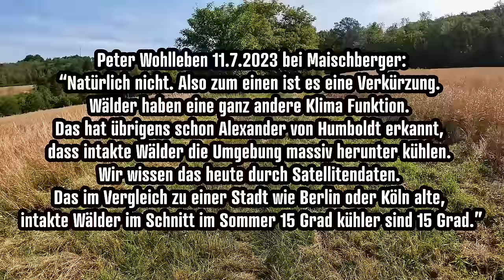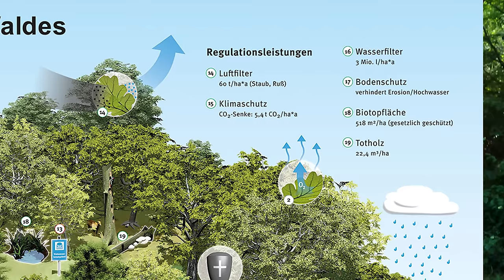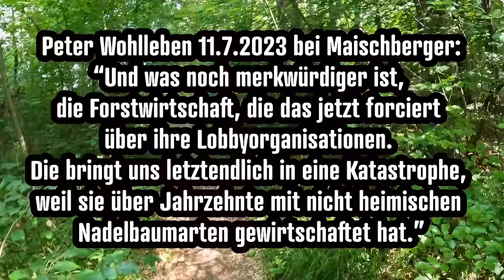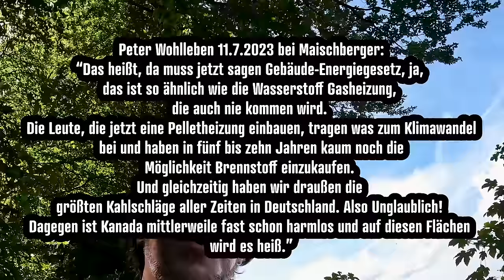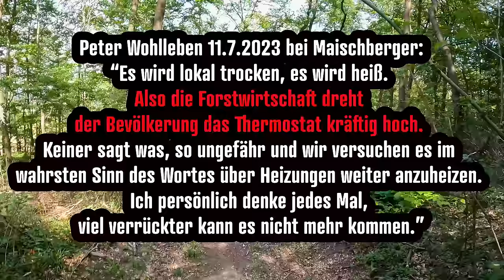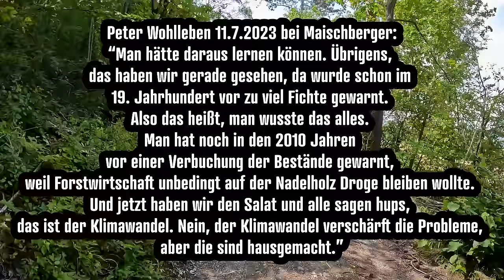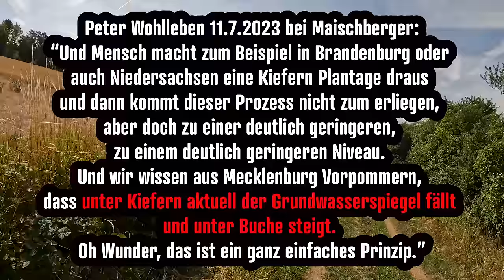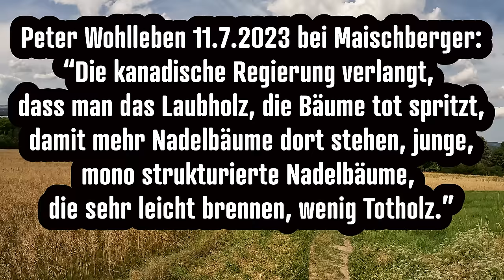P. Wohlleben disqualifiziert sich selbst bei Maischberger?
Peter Wohlleben war am 11. Juli 2023 bei Maischberger in der Talkshow. Von meinen Zuschauern wurde ich aufgefordert "das" aus meiner Sicht ein zu ordnen. Also habe ich mir die Arbeit gemacht und das Gesprochene transkribiert. Begleitet mich bei einer 5 km Joggingrunde auf der ich meine Einschätzung zu den diversen höchst fragwürdigen Aussagen von Peter Wohlleben mit Euch teilen möchte.

Waldzustandsbericht 2023: Vier von fünf Bäumen sind krank - Waldumbau drängt

Holzfeuchtemessgerät zum Messen der Feuchtigkeit von Brennholz:

Es zählt schon für mich (die Vermittlungsprovision) wenn Ihr über meinen Link zu Amazon geklickt habt. Völlig egal, was oder ob ihr dann letztlich dort kauft. Herzlichen Dank an jeden, der mich über ein Like hinaus unterstützt!

Meine Amazon-Storefront mit Produkten, die helfen können, Energie einzusparen